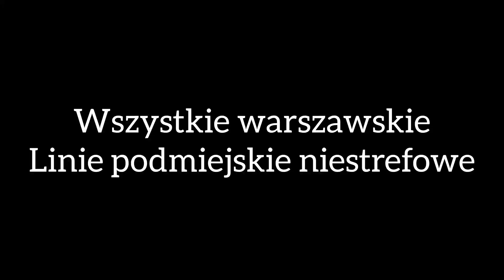Film specjalny. wszystkie warszawskie linie nie strefowe podmiejskie *opis*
jak zapowiadał kalendarz dziś wpada specjał (miał być na 50 subów, ale coś niewyszło) jak wszyscy zdobywają przy takim contencie po 5 subów dziennie tak u mnie jest to jeden sub na dwa miesiące. niewiem co robię źle. można napisać komentarz o tym co mam zmienić bo nie chcę do śmierci mieć 42 subskrybentów. po odświeżeniu mojego kanału w kwietniu miałem nadzieję na poprawę, ale jak widzę jak nagrywałem nudny content to bilans był 3 lub 4 subskrybentów jednego dnia a teraz przy nowych seriach gdzie poświęcam wiele czasu na nagrywki większość oglądających nie subskrybuje. do końca wakacji kanał będzie utrzymany ale jak tak dalej będzie to zrobię cięcia. Ciebie nic to nie kosztuje a mi umili dzień ;) Dzięki!